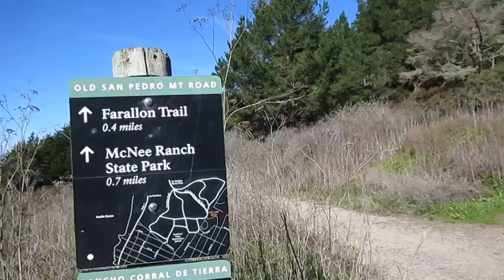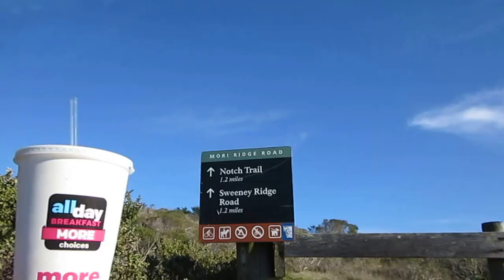Linda Mar 92.1M Part 2: Montara to South Bay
We continue our mixed terrain tour from Moss Beach to Montara, McNee Ranch, North Peak Access Road, lower Old San Pedro Mtn. Trail, Planet of the Apes, Linda Mar, Rockaway Beach, Sweeney Ridge, San Andreas Dam, Sawyer Camp Trail, Crystal Springs, Ralston Bike Path, Canada Road, Woodside, Portola Valley, night return.